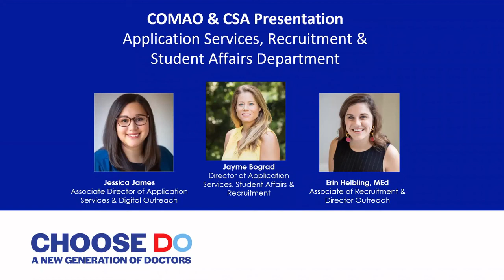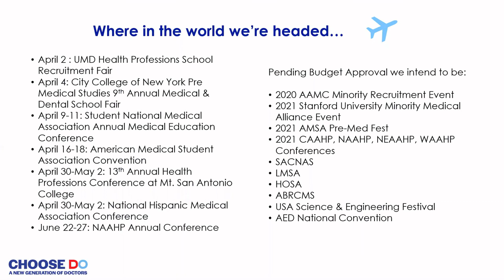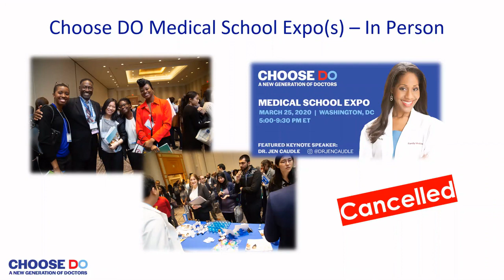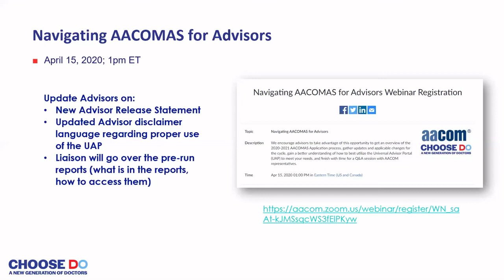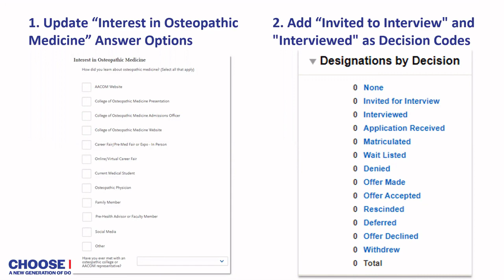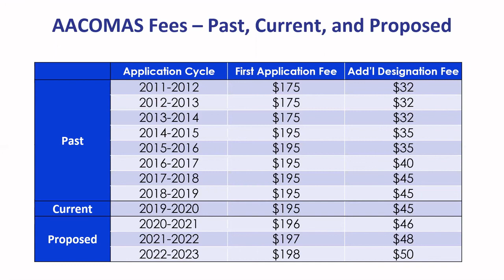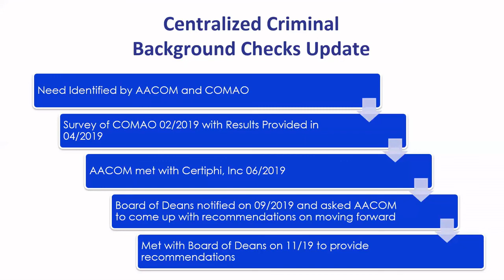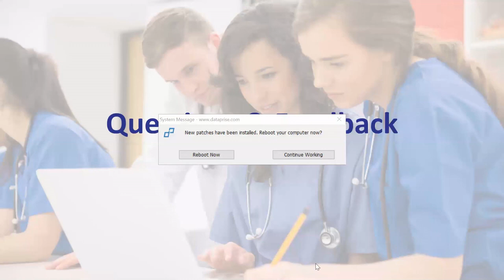COMAO and CSA Presentation: Application Services, Recruitment & Student Affairs Department